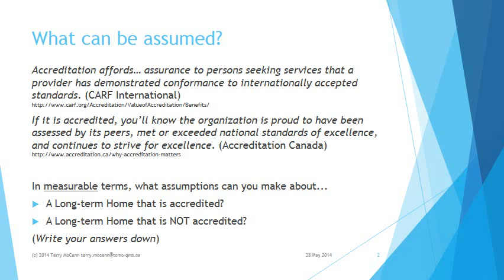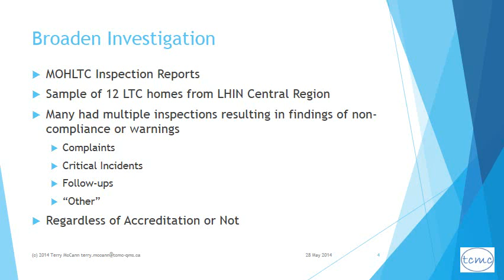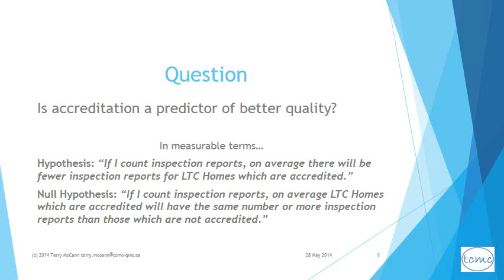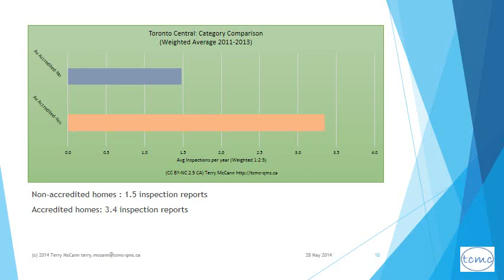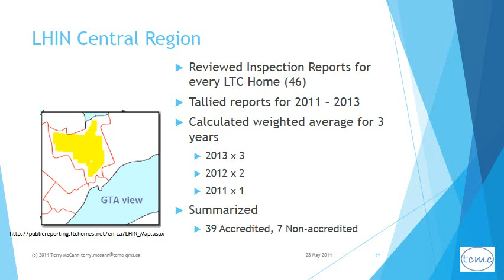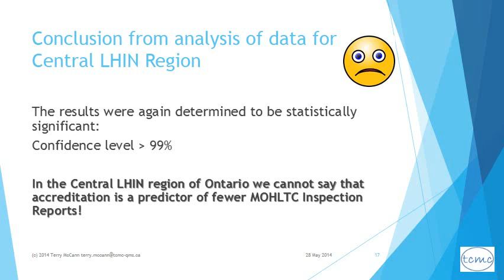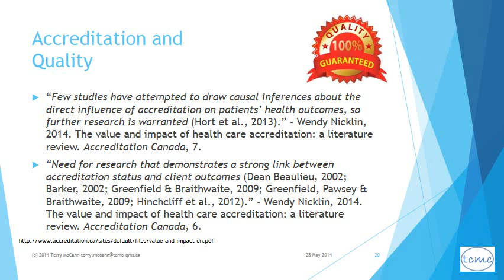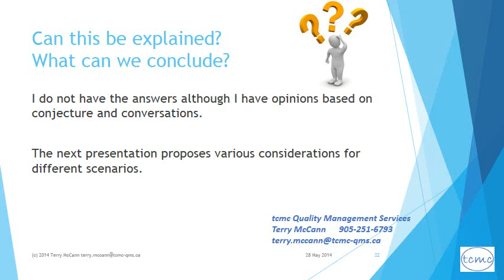LTC Homes and Accreditation P1 - Statistical Comparison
The first of a 2-part presentation.
Abstract: This first presentation looks at the results of a statistical analysis of data derived from long-term care homes in two Local Health Integration Network regions, or LHINs, in Ontario, Canada.
Specifically, a weighted average of a count of inspections by the Ontario MOHLTC over the 3-year period 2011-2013 is calculated for each nursing home in the two LHINs. Averages for accredited homes are compared with those for homes which were not accredited at the time of the analysis in March, 2014. The computed averages show accredited homes in a less favourable light than homes without accreditation.
Part 2 looks at some possible explanations.